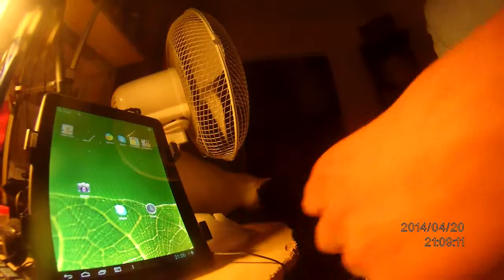Budzik autysty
r²+h²=2rh
h²-2rh+r²=0
x=h; a=1; b=-2r; c=r²

Δ=4r²-4r²=0
h₁=2r/2
h₂=2r/2

h₁=h₂=r

Struktura rżeczywistości.